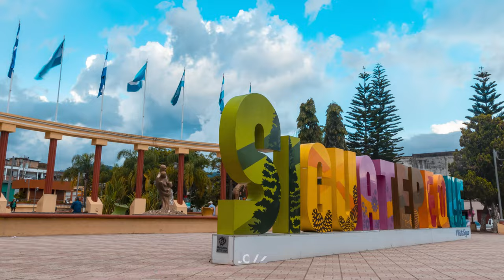TIMELAPSE SIGUA 4K // HIPERLPASE // HONDURAS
MI FACEBOOK